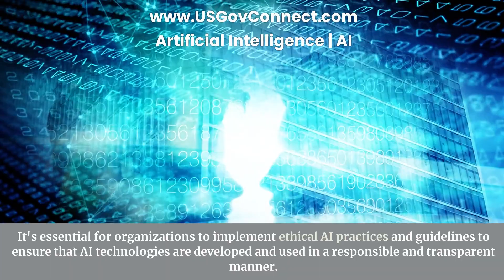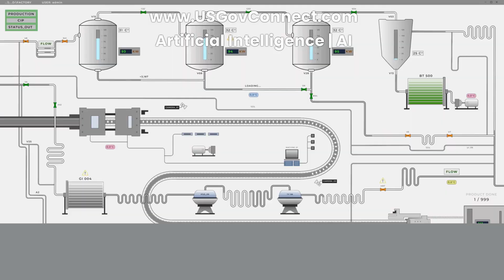Harnessing the Potential of Artificial Intelligence.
Artificial Intelligence (AI) has become one of the most transformative technologies of our time, with the potential to revolutionize industries across the board. From healthcare to finance, education to marketing, AI is already making a significant impact on how businesses operate and how society functions.

But how can we harness the full potential of AI and ensure that it benefits individuals and organizations in a positive way? Here are a few key strategies to consider: